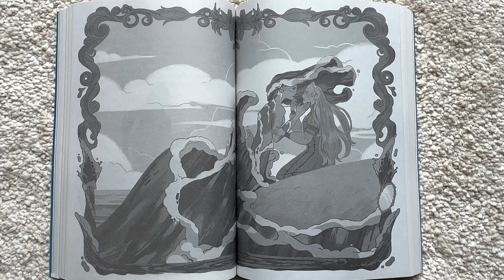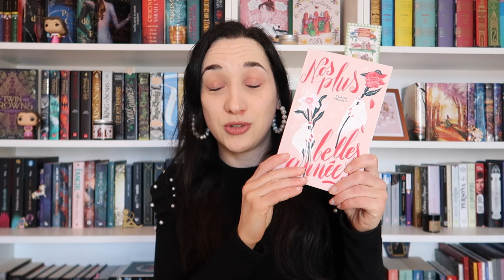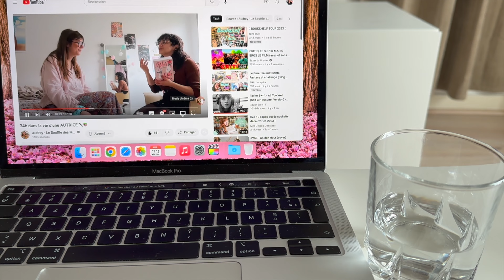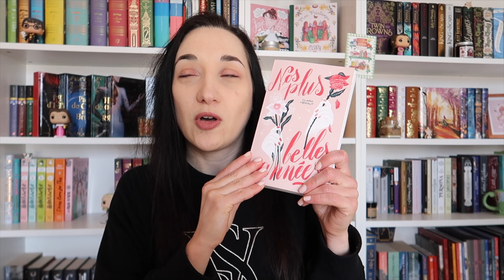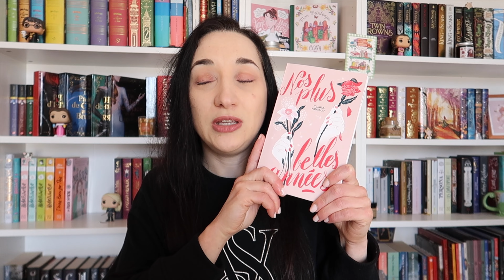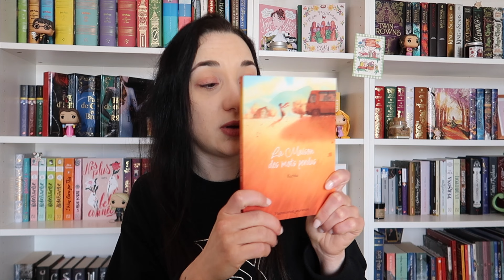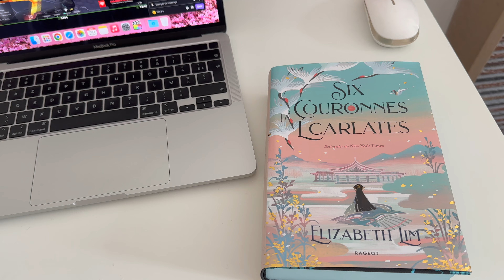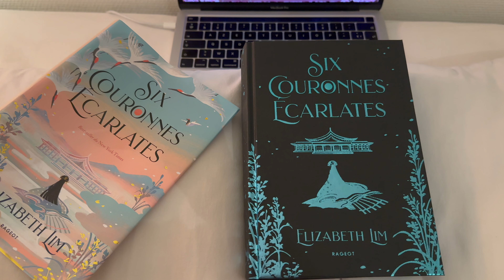Coup de Coeur et Émotions 😢 VLOG LECTURE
J'ai découvert Nos Plus Belles Années de Clara Héraut, une lecture qui apporte son lot d'émotions. Je vous partage mon ressenti dans cette vidéo, ainsi que quelques instants tout doux.

On les voit dans ce vlog

* Le Chant des Ronces
* Nos Plus Belles Années
* La Vallée Arc-en Ciel
* La Maison des Mots Perdus